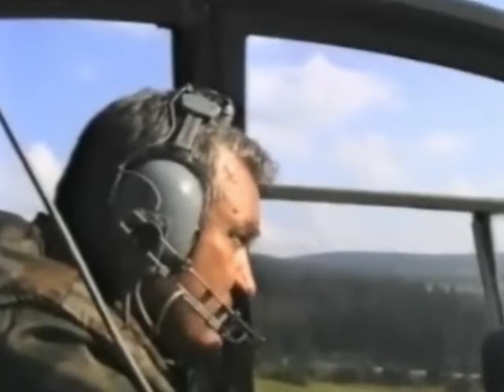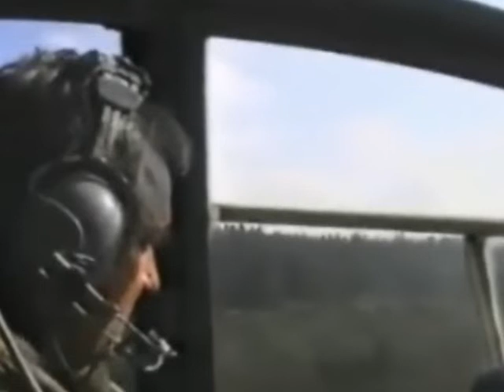Рођендан Републике Српске!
General Ratko Mladić
Vojska Republike Srpske
Srpska Krajina
Republika Srpska
Bosanski Srbi
Rat u Bosni
Srebrenica
Srpsko Sarajevo
Radovan Karadzic
Haski Tribunal
Vojska Srbije
Генерал Ратко Младић
Војска Републике Српске
Српска Крајина
Република Српска
Босански Срби
Рат у Босни
Сребреница
Српско Сарајево
Радован Караџић
Хашки Трибунал
Војска Србије